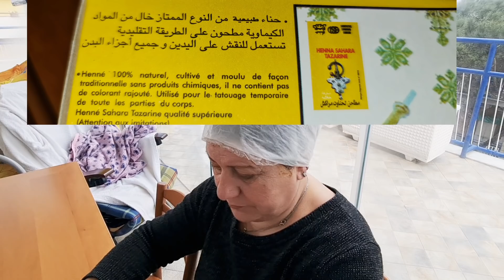درنا لنانا الحناء وقطعنا ليها شعرهاNUOVO LOOK A NANA